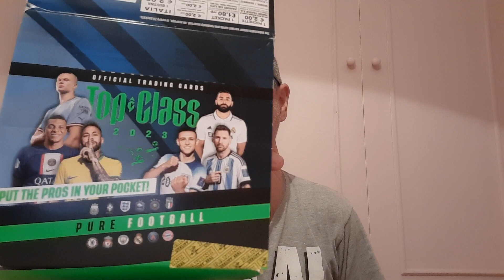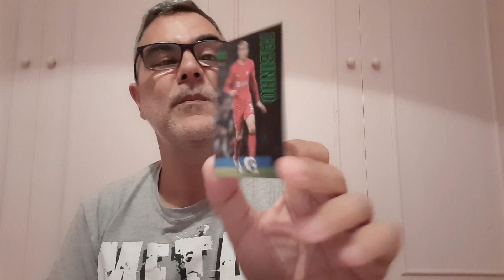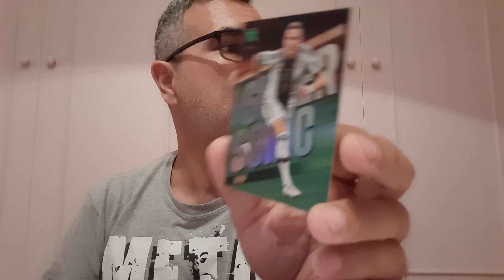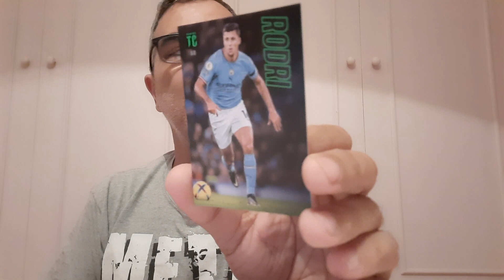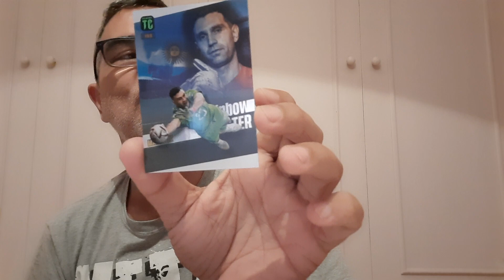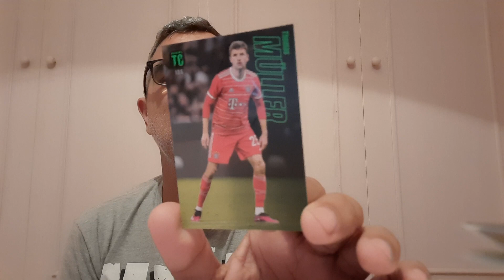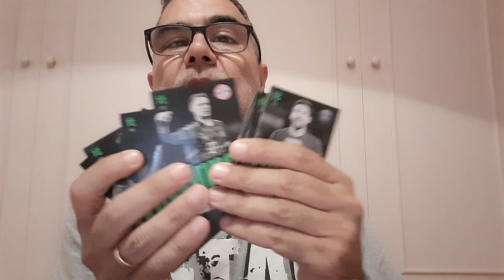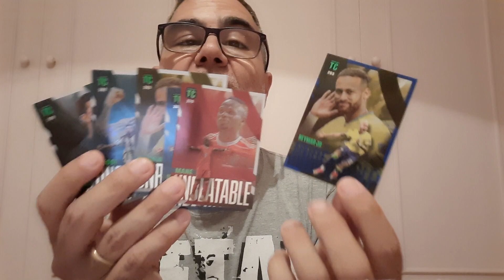Unboxing caja Panini Top Class 2023 segunda parte.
Abrimos los otros 12 sobres y hacemos recuento final.